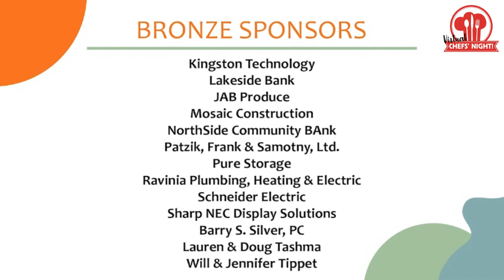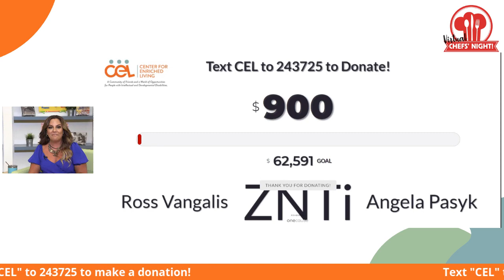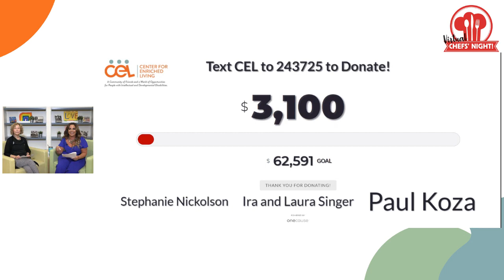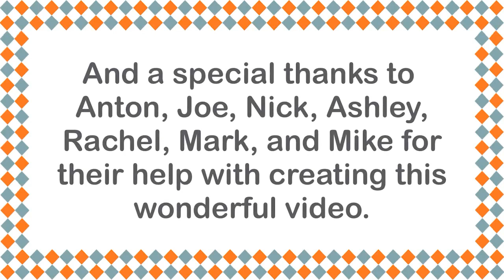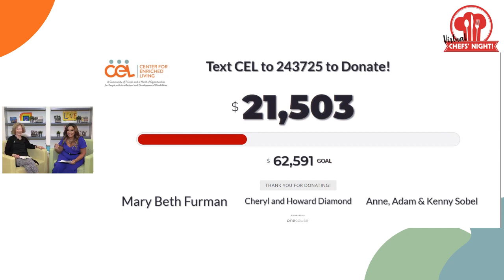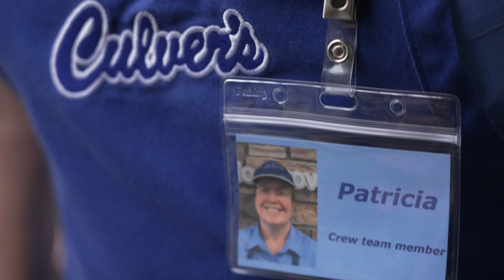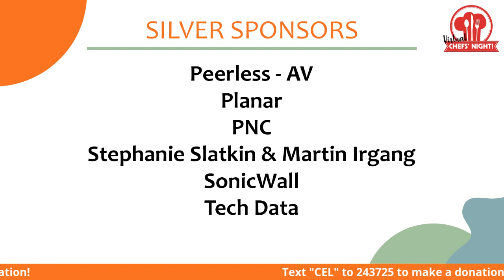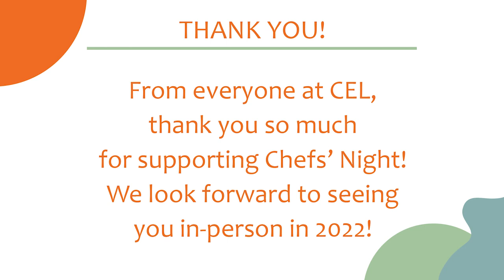2021 Virtual Chefs' Night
Virtual Chefs' Night is an hour-long event with entertainment, including a special performance by the CEL Choir, CEL Members and Staff in their own words, a live cooking demonstration by Chef Tim from Barilla with Luca and Tom, and heart-warming stories, emceed by Michelle Mekky from Mekky Media and CEL’s CEO, Harriet Levy.